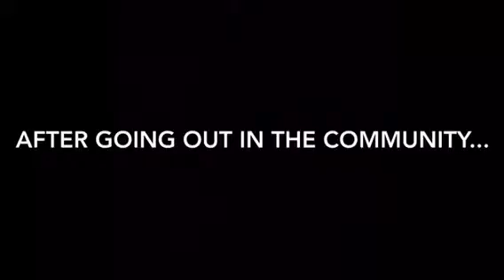Meowth’s Holiday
Meowth is going on vacation with Mario and Luigi!!! S2 E12.